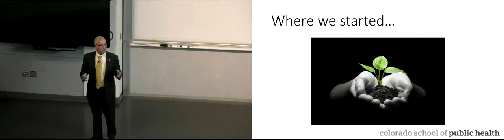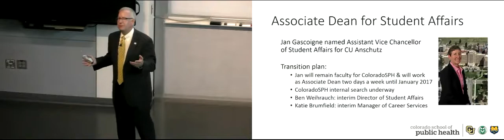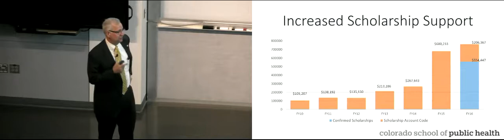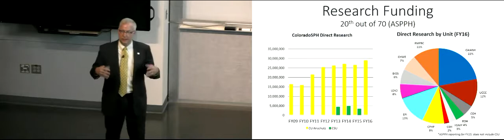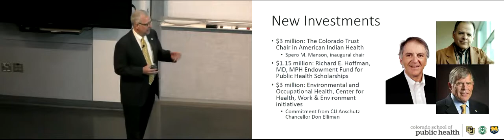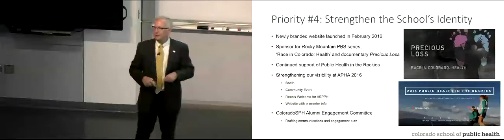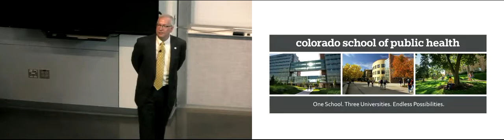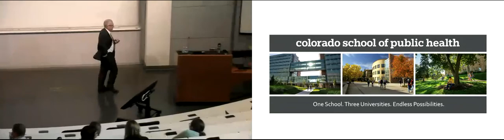ColoradoSPH State of the School // Sept 22 2016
Colorado School of Public Health, State of the School Address on Sept. 22, 2016.  Presented by ColoradoSPH Dean David Goff.